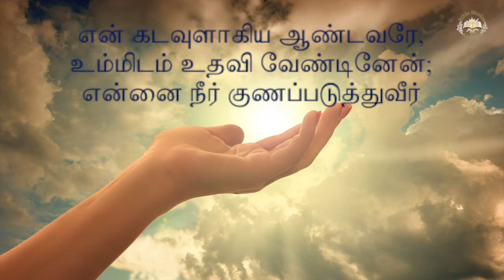இன்றய இறைவார்த்தை 17-3-2021 | Today Bible Verse 17-3-2021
Today's Bible Verse 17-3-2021 is on Psalm 30:2.

According to Psalm 30:2 "Lord I cried to you for help and you have healed me.

Through this everyday sharing of the Bible verse we help each Christian to read more of the Bible and build strong faith in God.